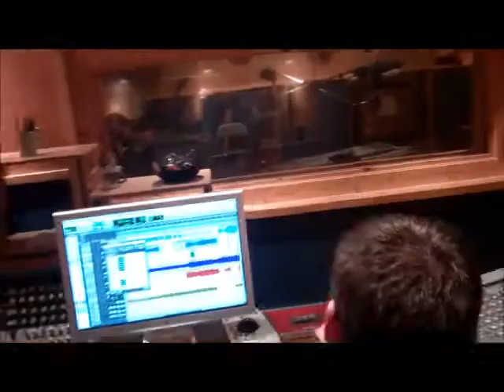Chest Rockwell - ...Weep and You Weep Alone (2013)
Trailer/Making of "...Weep and You Weep Alone"

2013